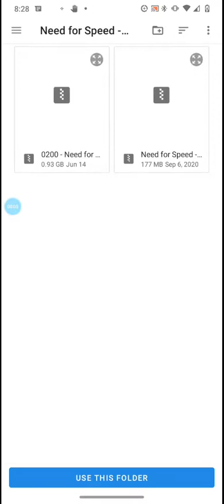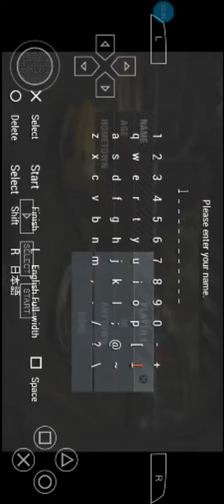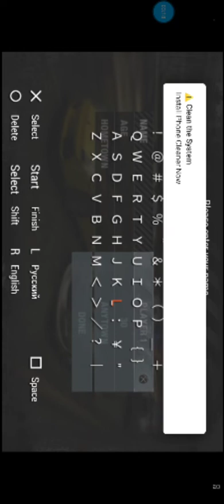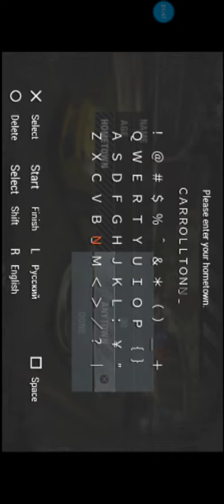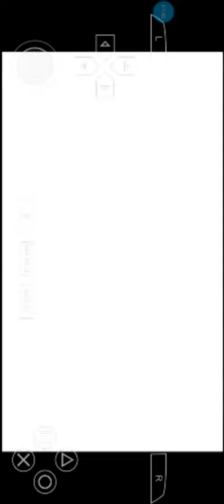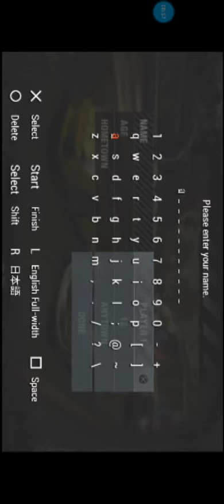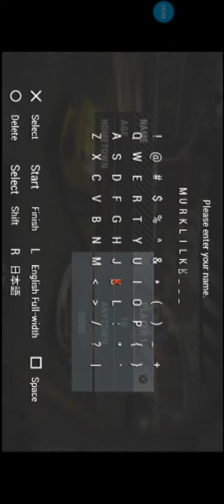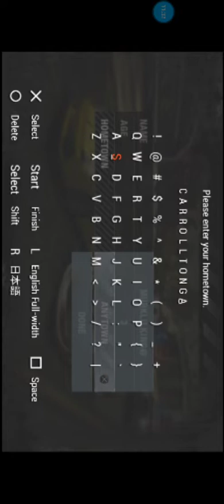on a killing spree